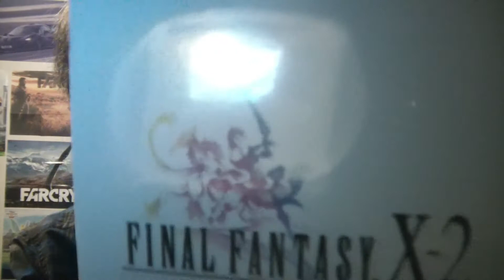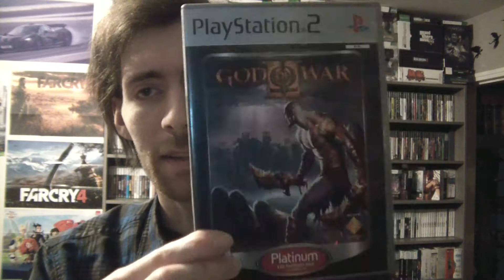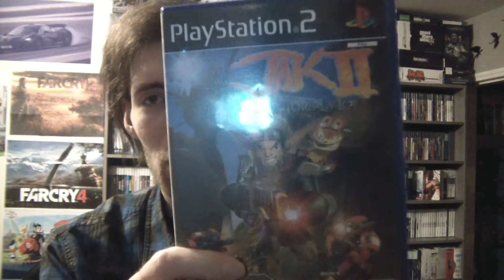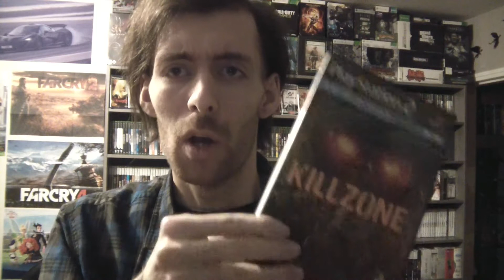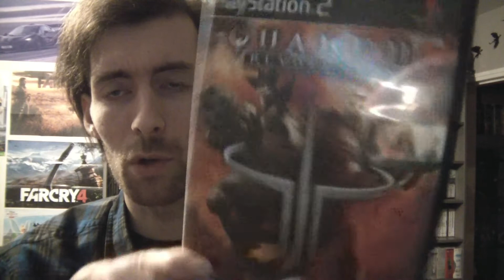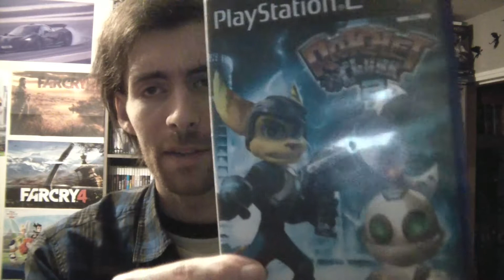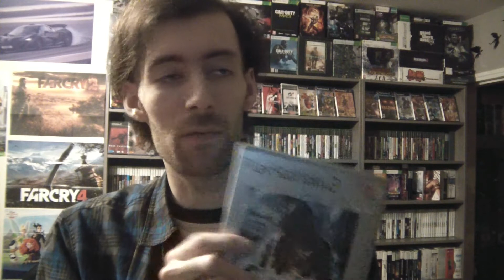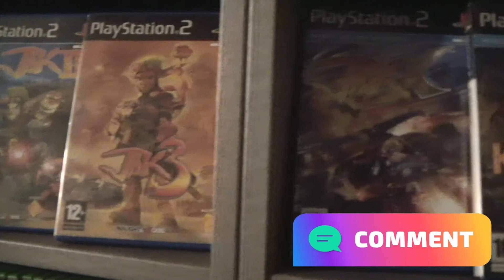Ma collection PS2 Partie 1 - Les Jeux Incontournables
Merci également de mettre un pouce bleu si vous aimez la vidéo.

Joueur depuis mon enfance avec les jeux électroniques mais mes premiers vrais jeux ont été Moto racer, Duke Nukem 3D, Expandable et mon préféré de tous, Lara Croft Tomb Raider 2 que j'ai bien plus aimé que le premier.

Sinon je collectionne vraiment depuis février 2017 où j'ai entrepris la formidable quête du fullset Xbox 360 PAL que j'ai enfin pu terminer le 20 novembre 2020. Entre temps, j'ai démarré d'autres collections sur diverses consoles mais celles que j'affectionne le plus en dehors de ma 360 sont la Xbox One et la Ps3 pour des exclu incroyables.

Maintenant que j'ai accumulé suffisamment de jeux pour tout une vie, j'espère bien en finir un maximum et vous partager quotidiennement mon expérience et mon avis sur tous ces jeux qui me passionnent.

En parallèle, je tente de terminer les full set mondiaux sur Xbox One et 360. Très longue sera ma quête, mais je trouve cette aventure particulièrement palpitante ^^.

C'était Zenji, merci pour votre visite et à bientôt ;).